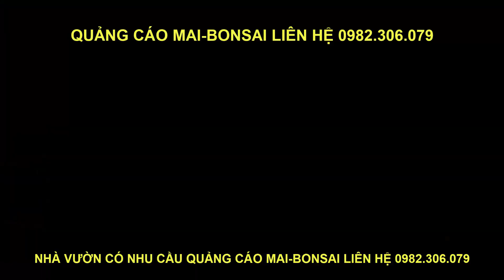BÁO GIÁ MAI TÀN - PHÔI MAI ĐẾ KHỦNG 03-05-2020 🌸 ANH ĐẠT Q8 SÀI GÒN 0974131278 🌸 | AN GIANG NGÀY NAY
💡Tác giả:  NGUYỄN VĂN PHƯỚC THUẬN